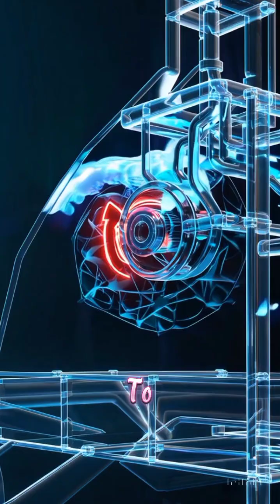The 3 Types of Ocean Energy You Didn't Know Existed | NextGenet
The ocean is more than just water; it's a massive, untapped battery for our planet. In this video, we dive deep into the three most promising types of ocean energy: wave power, tidal power, and the incredible science of Ocean Thermal Energy Conversion (OTEC). Discover how the simple motion of waves, the predictable pull of tides, and the temperature difference between the surface and the deep could provide us with clean, renewable, and limitless energy. This is the future of power, hiding right in the deep blue.